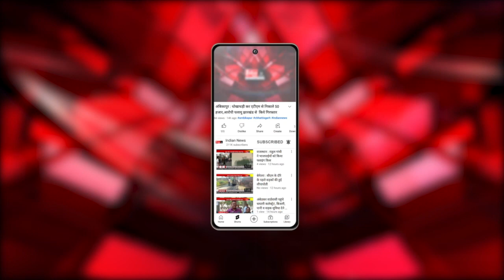Balod : कांग्रेस की राष्ट्रीय महासचिव Priyanka Gandhi आज CG दौरे पर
Our Links